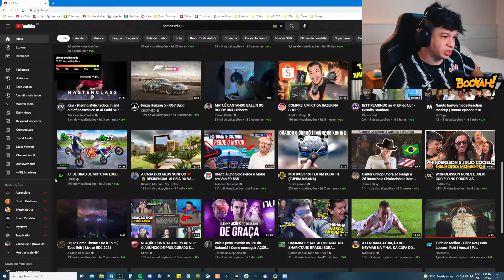O YOUTUBE VAI ACABAR - Cortes do Aruan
| Lives todos os dias às 19:00

Contatos:
Editor: @adutzdzn e @adutz_